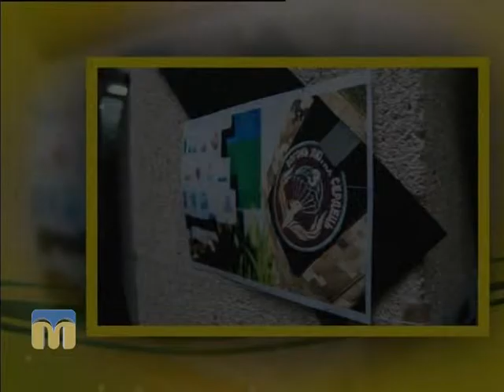Новий день. Виставка "Гідність. Воля. Перемога"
Про документально-реліквійну виставку "Гідність. Воля. Перемога" поговоримо з гостем програми "Новий день" Сергієм Пантелейчуком, художником-постановником, членом спілки театральних діячів України.